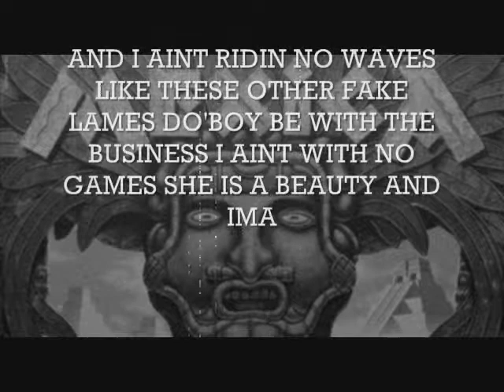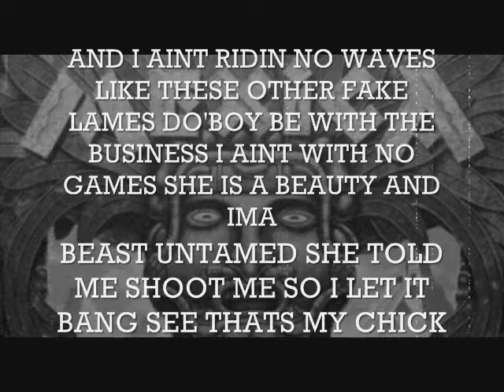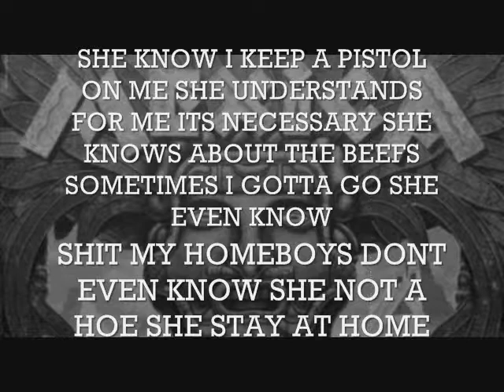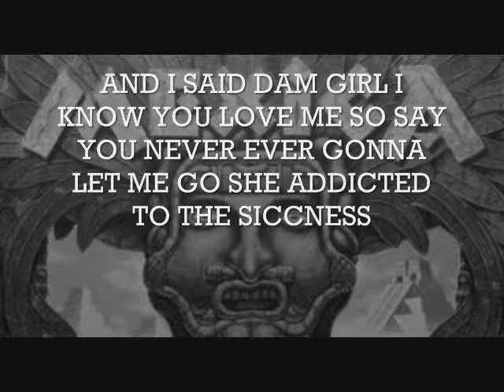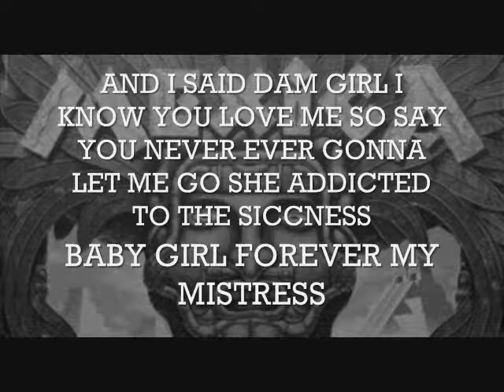Love Me - Do'Boy (Sicc Minded Ent.)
Song: Love Me
Artist: Do'Boy
Project: MEXICA
Sicc Minded Ent. 2017